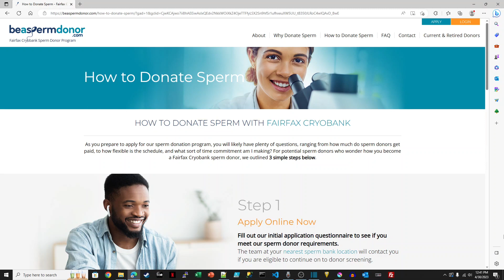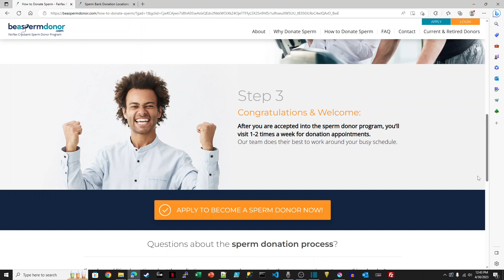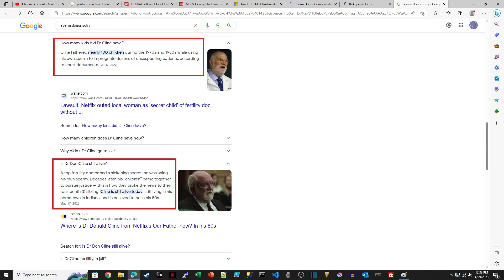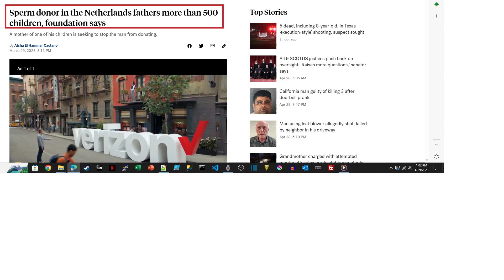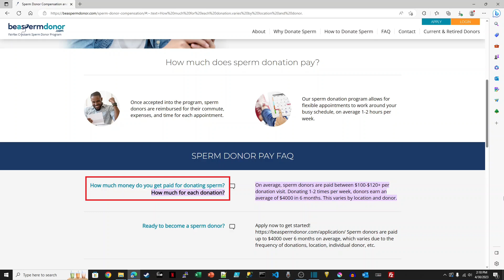Odd Ways to Earn Side Money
Do you like to masturbate? Now, you can make extra money by donating sperm to sperm banks. Next time, don't let your sperm go to waste. Watch this video to learn how to monetize from jacking off. I revealed fun facts on real stories of people who donated sperm to patients.

My channel is about different ways to make money. Nowadays, people can make good money without a college degree. Follow my journey and I'll show you 1000 ways to make money by talking, providing feedback on a prototype, giving opinions about a topic, completing surveys, website testing, usability testing, remote freelancing, making money on things you never thought off, remote work, legit ways to make money working from home, setup multiple revenue streams, earn passive income and extra income.